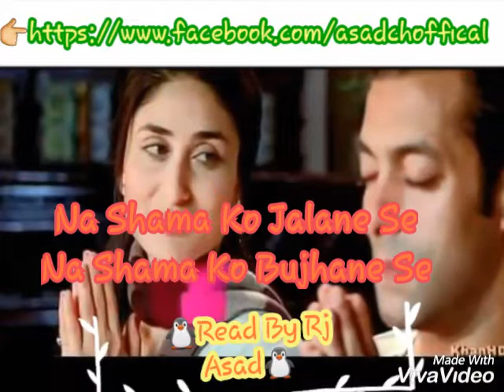Mujhe ab dar nahi lagta